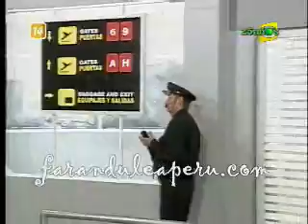llegada de Sandra Muente a Lima estilo especial del humor 1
lo ultimo del mundo del espectaculo nacional e internacional en video

Canal: Panamericana
Programa: Bailando por un SueÃ±o
Emitido: 04/10/08